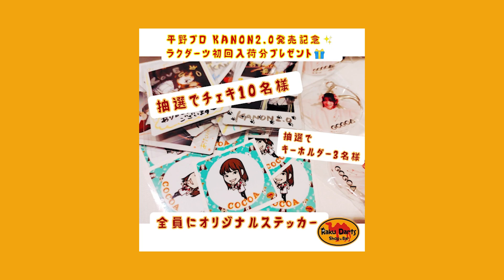【ダーツ】新発売！TARGET新シリーズ（チャーム） KANON２.０ 平野愛依里（ここあちゃん）モデル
訂正🙇‍♀️

4:47
誤【デルタカットのところを短くしてもらった】→
正 【デルタカットのところをリングカットにしてもらった】

今日もみんなにハッピーが訪れますように☺️✨
５月１４日発売
KANON2.0´•ﻌ•`🐾

ラクダーツの初回分特典はこちら
オリジナルステッカー(全員)
ミニフライヤー(全員)
ポスター(ご希望の方全員)
キーホルダー(抽選)
チェキ(抽選)

2022年5月15日(日)15-19時
ラクダーツにて ここあちゃんプレイヤーdayです🐫🎯
(ご予約不要でご来店いただけます)
埼玉県草加市旭町1-4-4 SHIOYAビル 1.2階
東武スカイツリーライン新田駅(しんでん)より徒歩7分